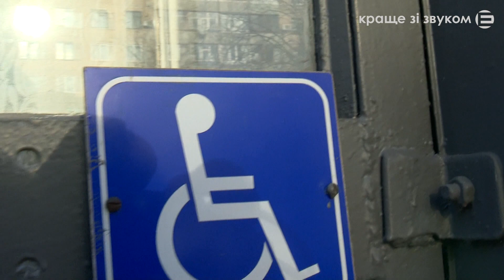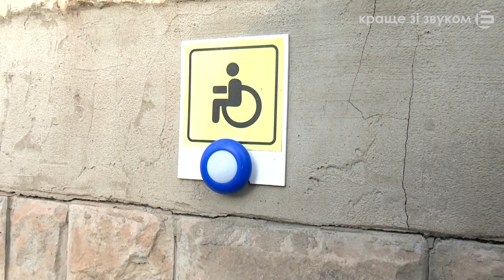Спробуй як я | Інвалідний візок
На "Експерт-КР" стартує проект "Спробуй як я", де ми на собі показуємо обмеження, із якими люди живуть все життя або стикаються у певний період. У першому випуску ми поспілкувалися з Оленою Головацькою, і вона розповіла, з якими проблемами стикається прикута до візка людина. Подолати ці обмеження ми спробували на собі.
Напишіть свої враження в коментарях!
Надішліть посилання на цей ролик тим, кому це може бути цікаво і потрібно!

На "Эксперт-КР" стартует проект "Попробуй как я", где мы на себе показываем определенные ограничения, с которыми люди живут всю жизнь или сталкиваются в какой-то период. В первом выпуске мы пообщались с Еленой Головацкой, и она рассказала, с какими проблемами сталкивается прикованный к инвалидной коляске человек. Преодолеть эти ограничения мы попытались на себе.
Напишите свои впечатления в комментариях.
Отправьте ссылку на этот ролик тем, кому он может быть интересен и необходим!